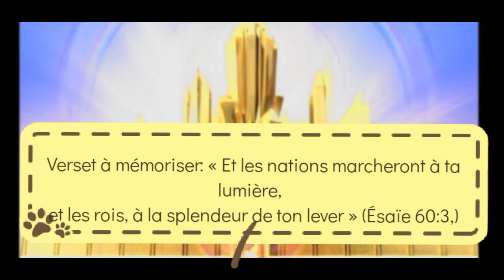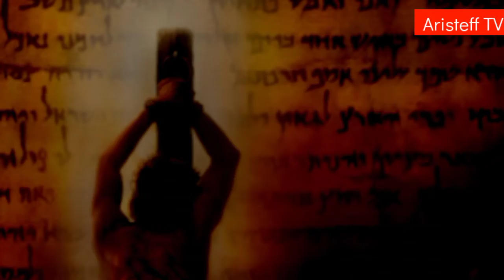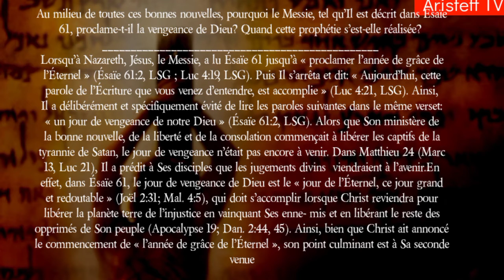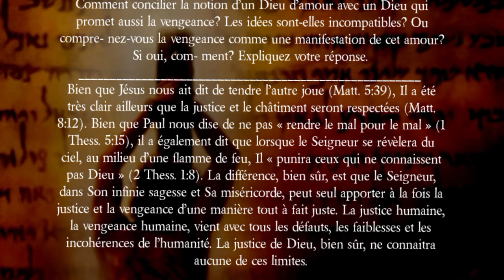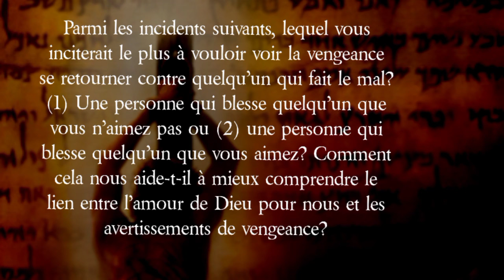Un jour de vengeance de notre Dieu » (Ésaïe 61:2, LSG)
Parmi les incidents suivants, lequel vous inciterait le plus à vouloir voir la
vengeance se retourner contre quelqu’un qui fait le mal? (1) Une personne
qui blesse quelqu’un que vous n’aimez pas ou (2) une personne qui blesse
quelqu’un que vous aimez? Comment cela nous aide-t-il à mieux comprendre
le lien entre l’amour de Dieu pour nous et les avertissements de vengeance?